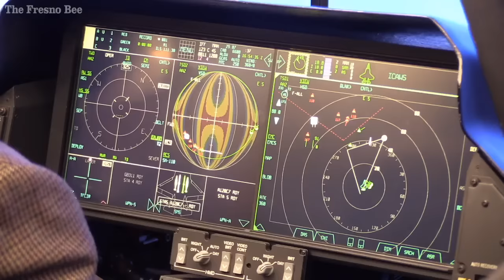First F-35C jets arrive at Lemoore Naval Air Station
The squadron will serve as the West Coast fleet replacement squadron for the F-35C, also known as the F-35C Lightning II. A total of four F-35C jet fighters arrived Wednesday.